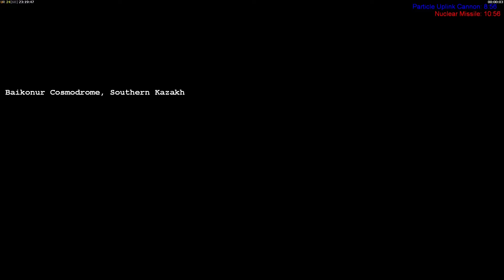Command & Conquer - Generals (GLA) Part 14/21 (2003) No Commentary Walklthrough.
Command & Conquer: Generals is a real-time strategy video game and the seventh installment in the Command & Conquer series. It was released for Microsoft Windows in 2003.